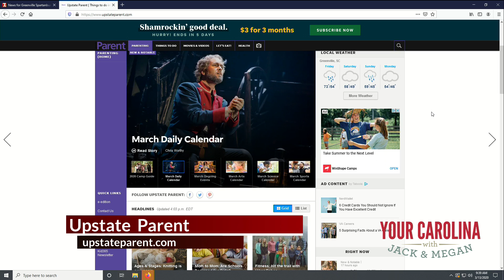YC E BLOCK 3 13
UPSTATE PARENT